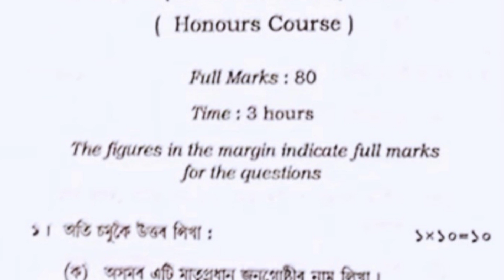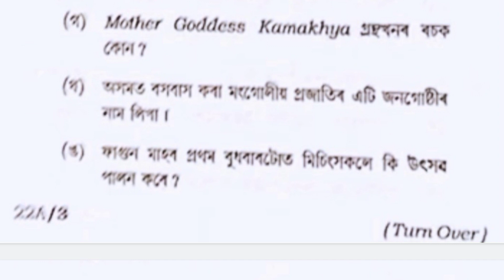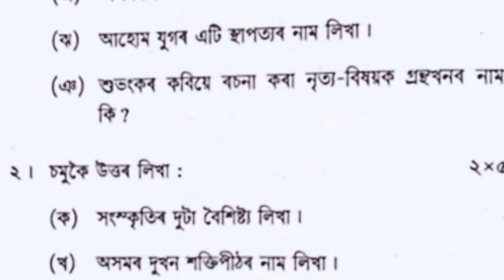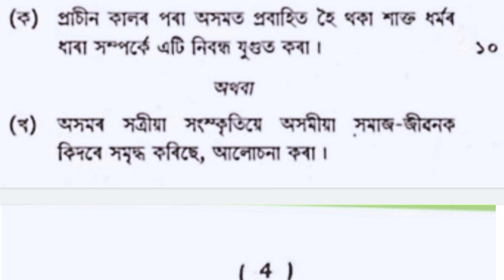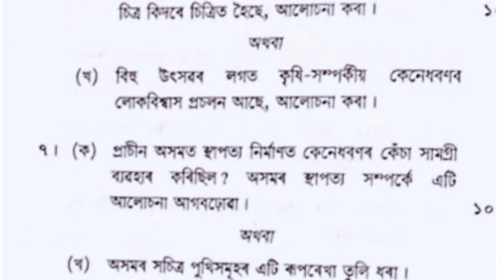BA Third Sem || BA Third Semester Assamese Major question paper 2021-22 || Guwahati university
BA_3rd_semester_Assamese_Major_question_paper_2021-22
BA_3rd_semester_Assamese_Honours_question_paper_2021-22
BA_Third_Semester_Assamese_Honours_question_paper_2021-22
BA_Third_Semester_Assamese_Major_question_paper_2021-22
Guwahati_university_under_BA_Third_Semester_Assamese_Honours_question_paper_2021-22
BA_3rd_semester_Assamese_Major_paper_code_3036_question_paper_2021-22
BA_3rd_semester_Assamese_Honours_paper_code_3036_question_paper_2021-22
#2021-22
Assamese_Honours_question_Paper_Code_3036_question_paper_2021-22
3026_Assamese_Major_paper_code question paper 2021-22 Guwahati university under
3036_Assamese_Major_paper_code_question_paper_Guwahati_university_under_2021-22
3036_Assamese_Major_paper_code_question_paper_Guwahati_university_under_2021-22
BA3rdsemesterassamesemajorquestionpaper2021-22
BAThirdSemesterAssameseMajorquestionpaper2021-22
GuwahatiuniversityunderBAThirdSemesterAssameseHonoursquestionpaper2021-22
Questionpaper2021-22
Majorquestionpaperassamese2021-22